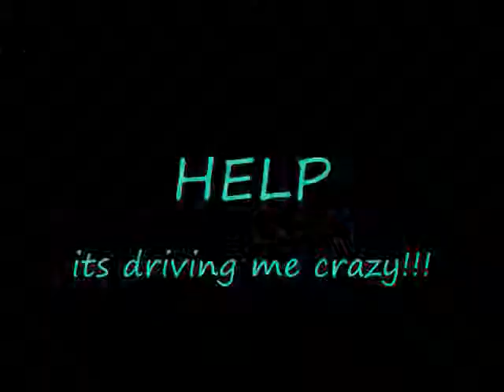~*31*~ Unprofessional professionals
Just talking about the lack of professionalism in some coworkers.
Leave me any advice oh